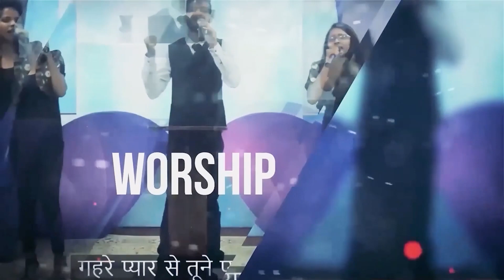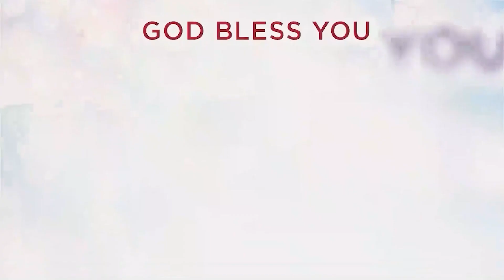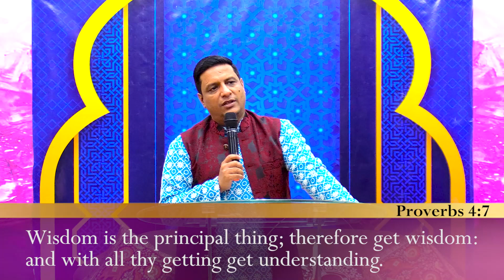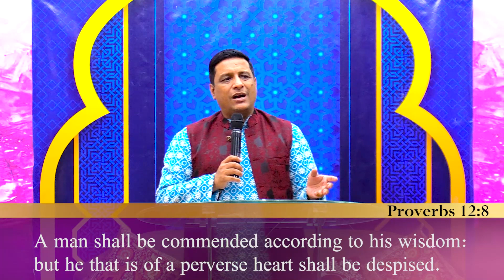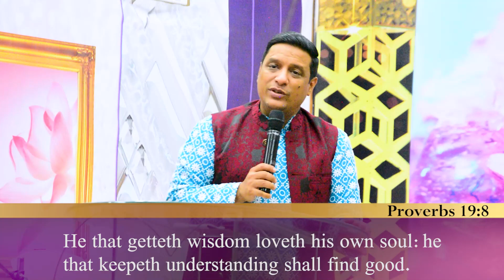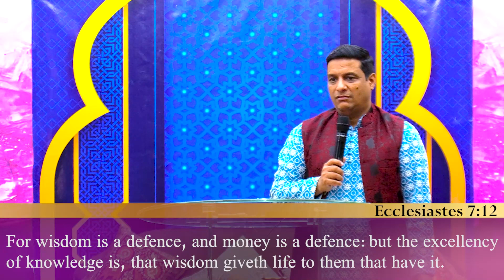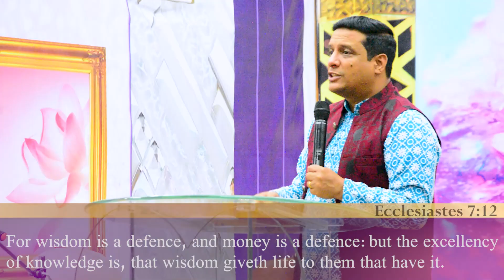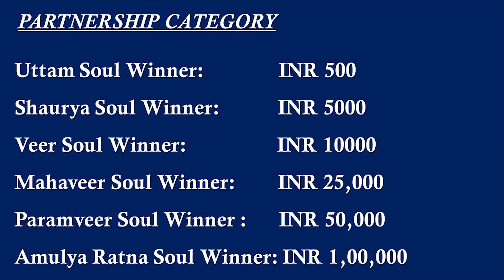Get Wisdom | English Live Church | 16th July 2023 | Christ Embassy India Zone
Bank Details
IFSC- UTIB0001572.

IFSC- SBIN0011754.